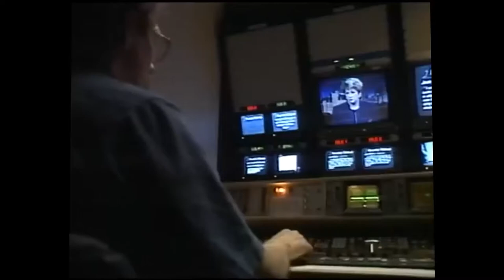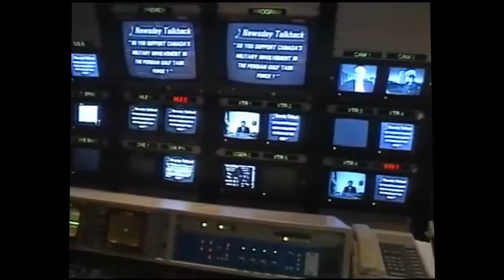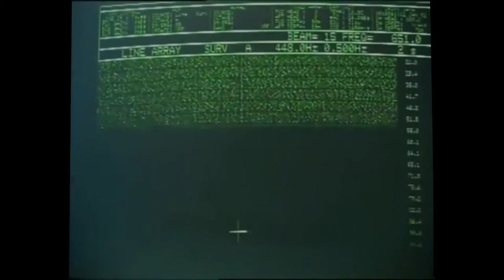Maximum Fabulous. Mooned at Sea.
Maximum Fabulous.

Mooned at sea.

Has this ever happened to you?  Just riding around on your boat. Next thing you know a canoe floats past and some jerkwad moons you.  Eerrrggh ruins your whole night.  I hate it when that happens.

drumsticks and cowbell: buckwheat.
bass blast: Fab
chainsaw guitar: M.P.
007 noise and sexbox: Maximilian

tweak wheels keep on rolling.